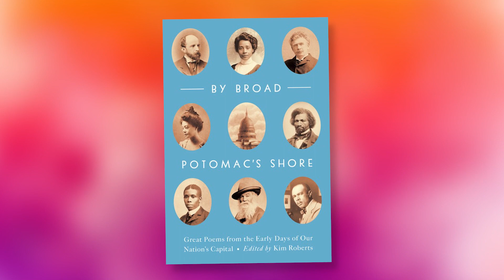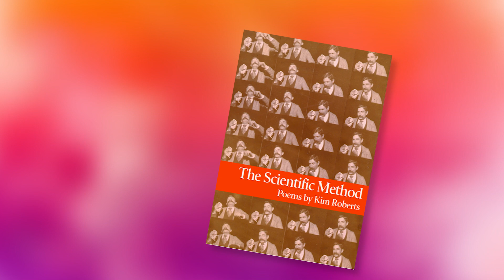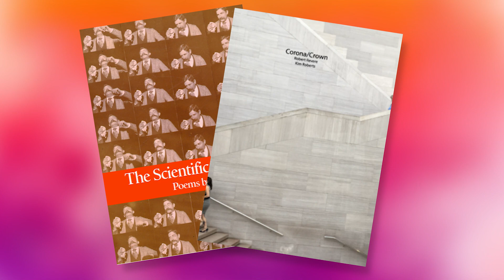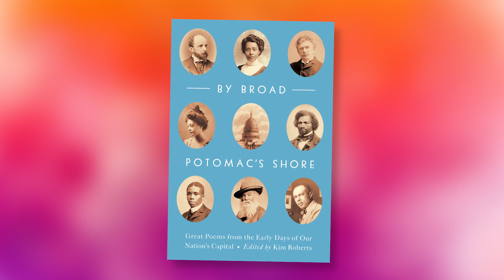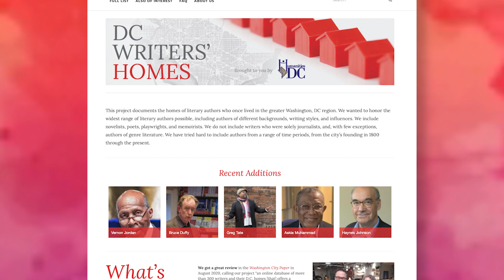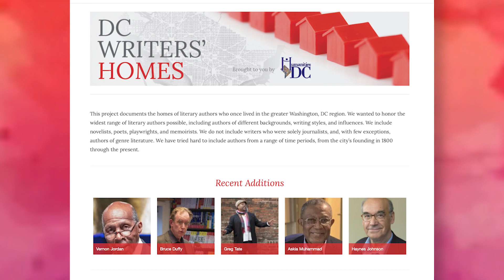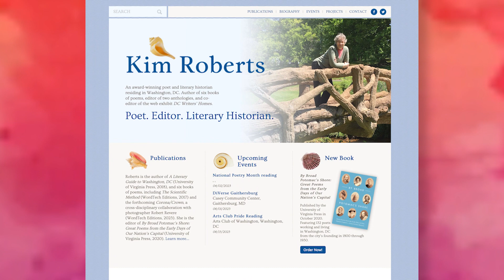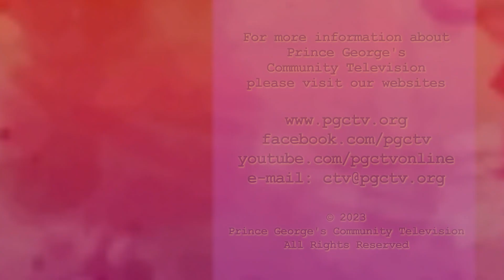Sojourn with Words featuring Kim Roberts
Sistah Joy's guest on this episode is Kim Roberts, an award-winning poet from Washington, DC and author of "A Literary Guide to Washington, DC" and editor of "By Broad Potomac’s Shore: Great Poems from the Early Days of Our Nation’s Capital."

Poems featured in the episode:
Sistah Joy accompanied by Doc Powell on djembe drum
"Farmhouse Finds" (00:34)

Kim Roberts
"Ghazal" (22:18)
"Bermuda Fireworm" (23:31)
"Damselflies" (25:18)
"Another Lapping Refrain" (26:41)